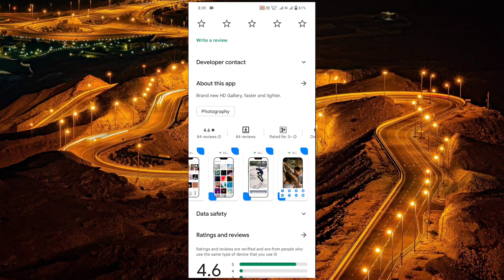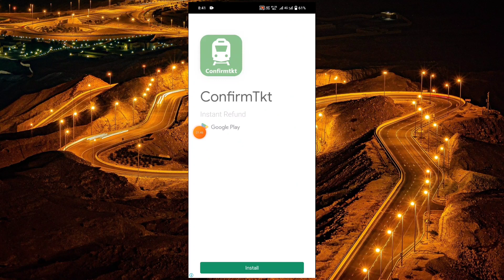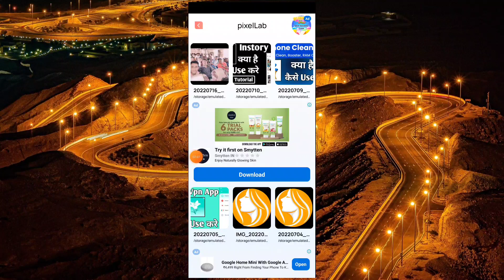HD Photo Gallery ।। How to Use HD Photo Gallery ।। HD Photo Gallery kaise Use kare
HD Photo Gallery  || How to Use HD Photo Gallery App || HD Photo Gallery kaise Use kare

About Video:-
Hallo dosto aaj ki video me ham HD Photo Gallery app kr bare me aap is app ko kaise use kar sakte hai or ye app kya hai
1. HD Photo Gallery
2. hd Photo Gallery App kya hai
3. Hd Photo Gallery kaise Use karte hai
4. Hd Photo Gallery App kaise Use kare
5. Hd Photo Gallery App kaise Chalaye